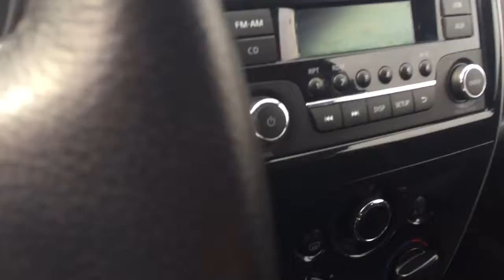Nissan Versa Note Anderson SC